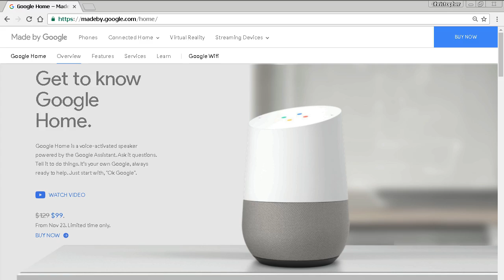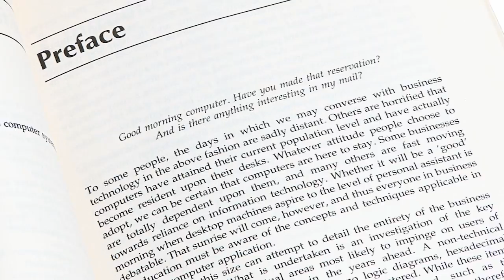Omnipresent Computing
Omnipresent computing will place attentive AI devices all around us, all of the time, so that they can constantly respond to our wishes. Already smart speakers like Google Home and Amazon Echo are starting to allow this to happen, and in the next five years virtual assistants are going to become far more advanced. Indeed, omnipresent AI is destined to be the Next Big Thing in computing, and the next, great sales interface beyond the world-wide web.

If you enjoy this video, you may like my discussion of “The Next Big Thing”